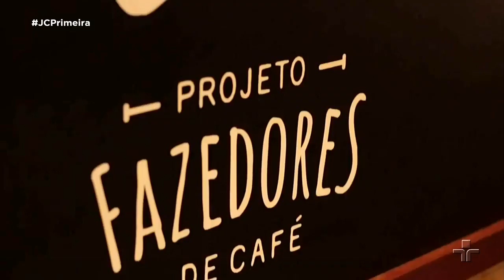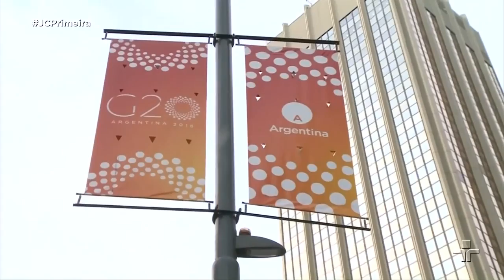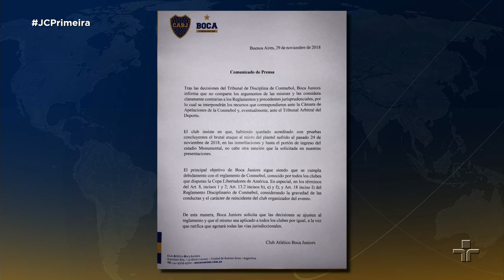Jornal da Cultura 1ª Edição | 30/11/2018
Além disso, após 2 anos e 3 meses, ex-ministro dos governos Lula e Dilma, Antônio Palocci, deixa a prisão e cumprirá o restante da pena em regime domiciliar.